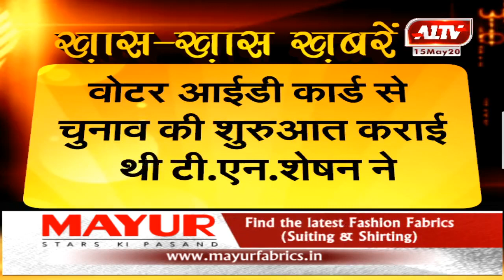देश के दसवें मुख्य चुनाव आयुक्त टी एन शेषन का जन्मदिन आज